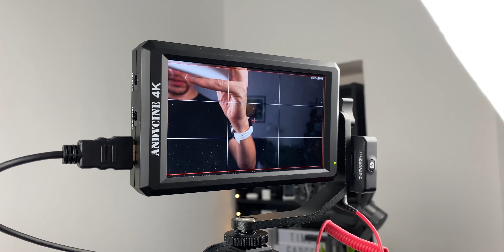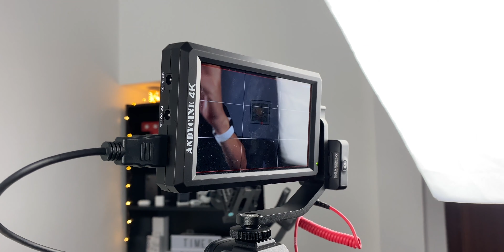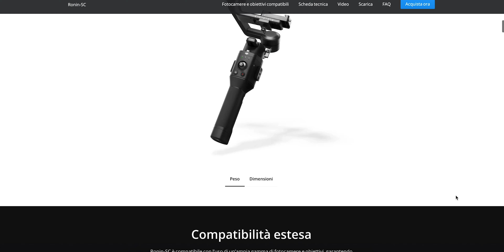La MIA ATTREZZATURA per FARE VIDEO SU YOUTUBE nel 2020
Cosa utilizzare per fare i video su YouTube? Ecco il video dove vi mostro tutta la mia attrezzatura che uso nel 2020.
Per acquistare i prodotti mostrati nel video:

- Sony A7III
- Obiettivo 16-35, F/4
- Sony 24-105, f/4
- Monitor Andacyne 4k
- microfono Rode lavalier
- Rode Micro
- Rode Wireless Go
- Adattatore Rode per Fotocamere
- Adattatore Rode per Smarrphone
- Cavalletto Manfrotto MT055
- Testa fluida Manfrotto 502
- Cavalletto Manfrotto BeFree
- Mini Treppiede Manfrotto
- Treppiede Joby GorillaPod
- Galaxy S20 Ultra
- Iphone 11 Pro Max
- Pixel 4XL
- Supporto smartphone con Slitta:
- Supporto smartphone rotante
- Dji Osmo Mobile 3
- Dji Ronin SC
- FeyuTech AK4000
Codice per CARTA CURVE per avere 5£ ed una carta gratuita: TGADGET5
Tutta la mia attrezzatura che uso per girare video e foto: